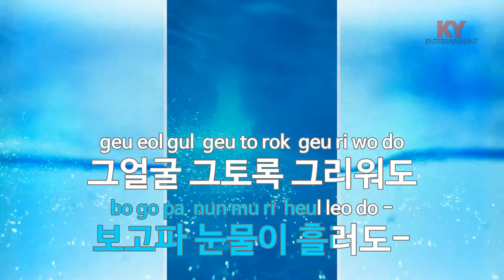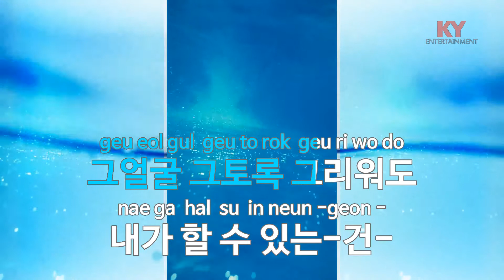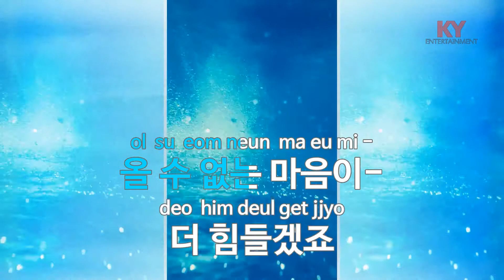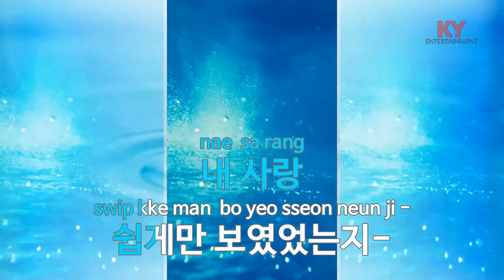[KY ENTERTAINMENT] LOVE AFFAIR - 임창정 (KY.5848) / KY Karaoke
★ 곡 정보 ★
번호 : 5848
제목 : LOVE AFFAIR
가수 : 임창정
작사 : 양재선
작곡 : 김형석

Copyrightⓒkeumyoung